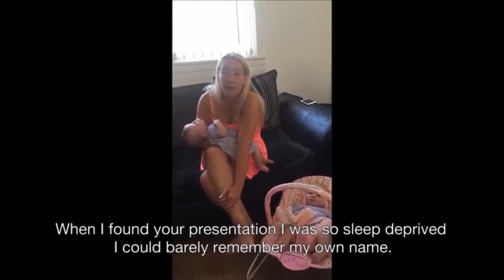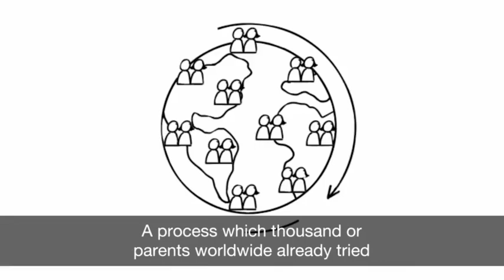How To Get Sleep Baby - How To Get Baby Sleep Through Night